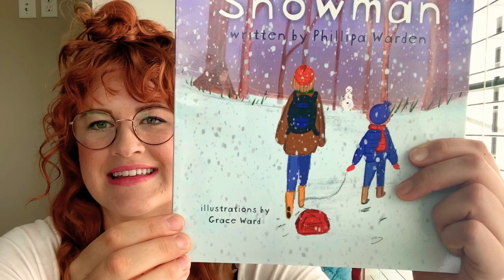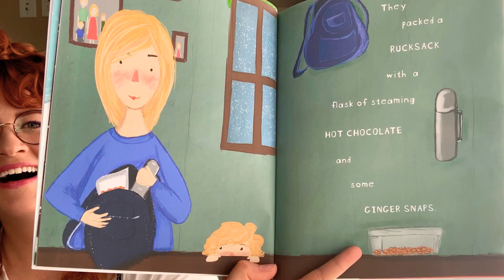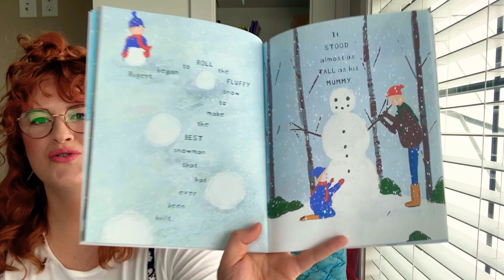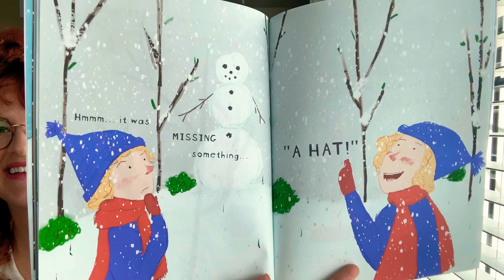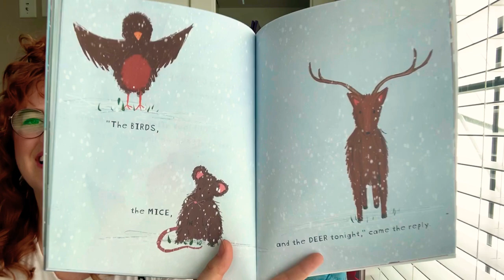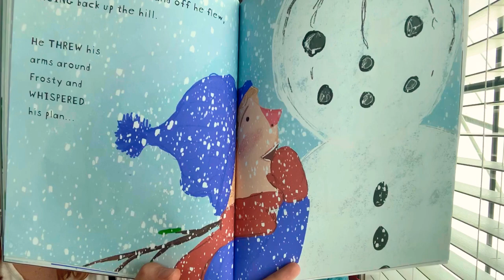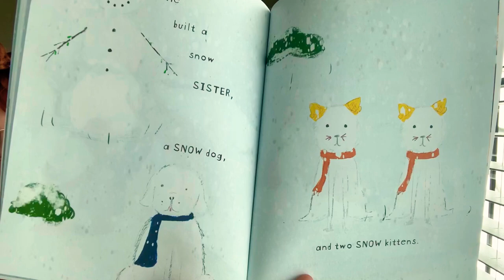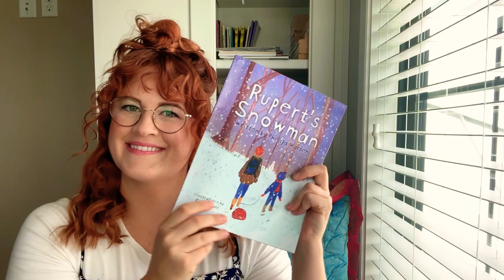Story-time with Jess - Rupert’s Snowman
A fun NEW book by Phillipa Warden! Rupert and his Mummy have a wonderful snow day adventure on Christmas Eve. Complete with hot chocolate, sledges, and a very special snowman. letsreadabook @ruperts_snowman @purplebutterflypress